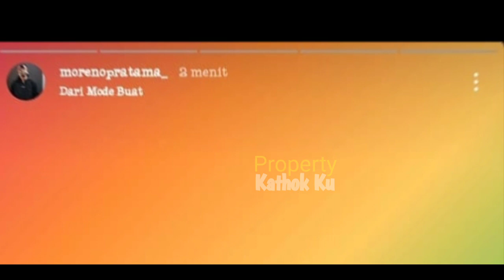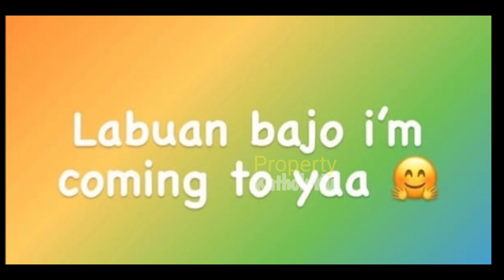Persiapan HONEYMOON ⁉️ Leslar di SUMBA !! Cus ke Labuan Bajo??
Jangan Lupa: _
Thankz!!..